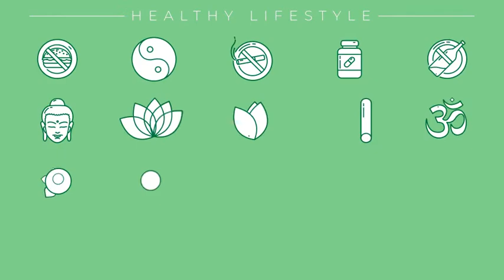Healthy Lifestyle Icons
This is a set of 76 healthy sport and lifestyle icons and all that is related to this kind of activity. You can control colors, turn off or turn on fill, and change the stroke thickness. The duration of each icon is 6 seconds. Icons have an appearance from 1 to 2 seconds. From 2 to 6 seconds, all icons are looped.